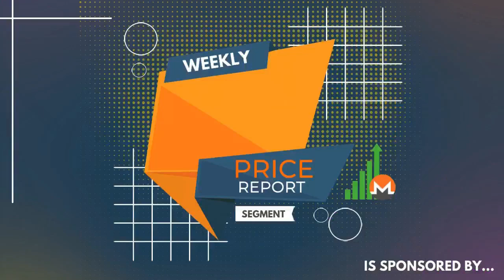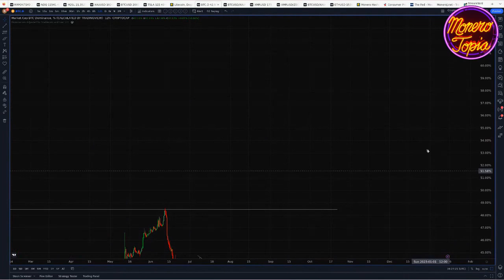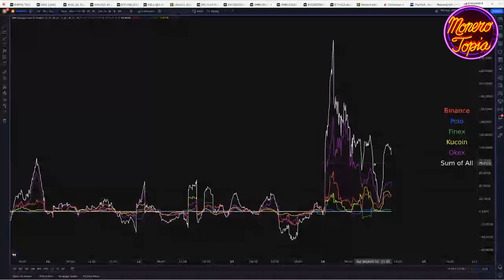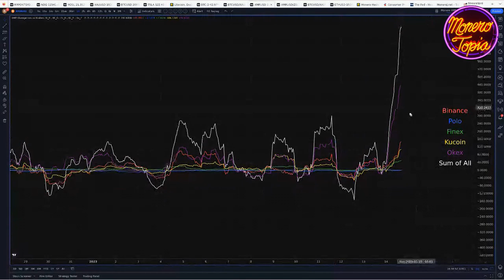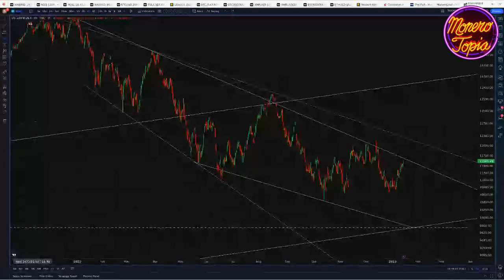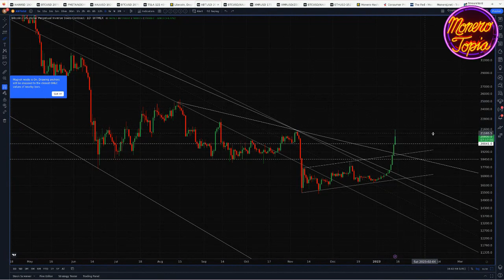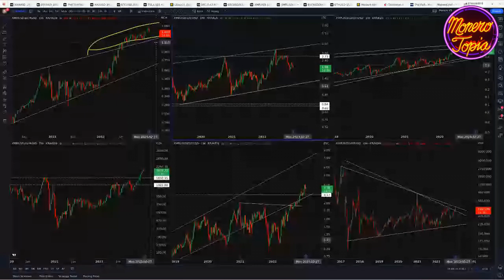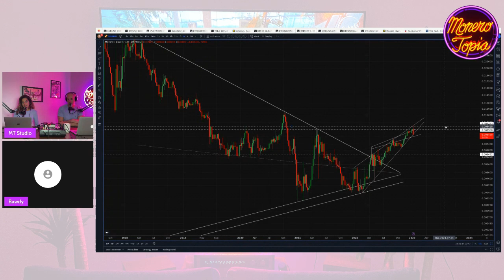2015 Vibes, but We Need Continuation - XMR Price Report (1/14/23)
Monerotopia Weekly Monero Price Report Episode #99 (January 14, 2023)